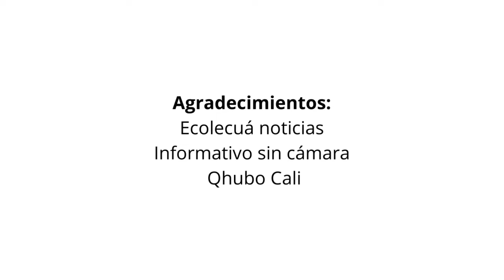Marcha anti petro, ¿cuál fue el balance?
Elaborado por: Johan Ardila